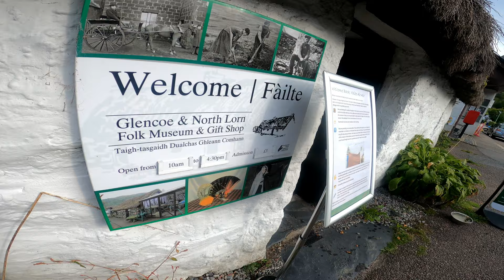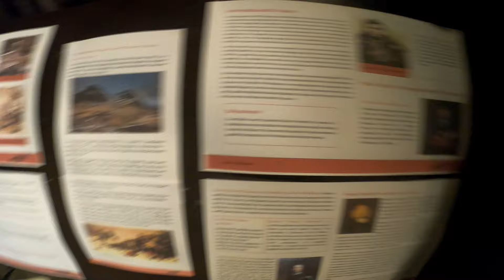Glencoe & das Glencoe Massaker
Glencoe, Schottland: Wir besuchten das malerische Dorf und Umgebung im September 2020 als Zwischenstopp auf unserer Fahrt nach Islay. Berühmt ist der Ort für das Massaker von Glencoe, bei dem der englische König unerwartet einen schottischen Klan töten ließ. Diese Bluttat wurde viel später das Vorbild für die fiktive rote Hochzeit aus Game of Thrones.
Im Video seht ihr den Besuch des Glencoe Folk Museums, bei dem wir auch mit einer stark gekürzten Erzählung auf das Massaker eingehen. Danach geht es weiter in die Landschaft um Glencoe Village. Wir  starten eine Wanderung im sogenannten Lost Valley. Eine Gegend, die ebenfalls schon Filmemacher inspiriert hat: Hier wurden Teile des James-Bond-Films Skyfall abgedreht.
Freut euch auf einen kleinen Trip in die Geschichte und einmalige Landschaftsaufnahmen.

Genutzte Technik: GoPro Hero 8 Black, Parrot Anafi, OsmoPocket, Rode VideoMikro

Über Glencoe (aus Wikipedia):
Glencoe (Schottisch-gälisch: Gleann Comhann) ist eine Ortschaft im gleichnamigen Tal Glen Coe, Schottland. Der Ort liegt im Nordwesten des Tals („Glen“) an der Mündung des Flusses Coe in den Loch Leven, einem Meeresarm von Loch Linnhe bei Invercoe. Verwaltungsmäßig gehört Glencoe zum Lochaber, einem Gebiet der Council Area Highland. Es gehört zur Grafschaft Argyll.
Geschichte
Der Ort wird erst seit jüngerer Zeit als Glencoe Village bezeichnet (einige Straßenschilder wurden angepasst), um es vom Tal Glen Coe zu unterscheiden. Die Ansiedlung nahe dem Tal befindet sich ganz in der Nähe jener Stelle, wo sich in den 1690er Jahren das Massaker von Glencoe zugetragen hat. Damals sollten alle Mitglieder der Clans der MacDonalds und der Hendersons auf Befehl von König William III. unter Führung von Robert Campbell of Glenlyon getötet werden.
Das Dorf liegt nicht innerhalb des Tales, sondern auf einer Fläche, die Carnoch genannt wird. Sprachlich gehört der Ort dem Gälischen an, daher nennen die Einheimischen das Dorf A’Chàrnaich, was „Platz der Cairns“ bedeutet. Schon 1850 war die Siedlung an der Mündung des Coe-Rivers unter der Bezeichnung Glencoe bekannt. Ursprünglich war sie am Nordufer des Coe gegründet worden, heute ist der Ort jedoch am Südufer nahe der Brücke über den Fluss zu finden. Glencoe besitzt auch eine Kirche, die St Mary’s Church, und ein kleines Museum. Überragt wird der Ort vom markanten Gipfel des Pap of Glencoe.
Der Ort ist wegen seiner Ski- und Wandermöglichkeiten und dem benachbarten Tal mit seiner leidvollen Geschichte und den hohen Bergrücken des Aonach Eagach bekannt. Innerhalb des Ortes befindet sich ein Mahnmal, das an das Massaker von Glencoe erinnert.

Über das Massaker (aus Wikipedia):
Das Massaker von Glencoe war ein politisch motiviertes Massaker gegen den Clan der MacDonalds von Glencoe in Schottland am 13. Februar 1692.
Am 1. Mai 1690 unterlagen die schottischen Jakobiten in der Schlacht von Cromdale, und die Niederlage Jakobs in Irland in der Schlacht am Boyne beendete den Aufstand. Am 27. August 1691 bot Wilhelm den Hochlandclans eine Amnestie hinsichtlich ihrer Teilnahme am Aufstand an. Bedingung war, dass sie bis zum 1. Januar 1692 einen Treueeid auf ihn ablegen müssten.
Einige Clans leisteten sofort den Eid, während andere diesen verweigerten. Alastair MacDonald, 12. Chief von Glencoe, wartete bis zum letzten Tag, bevor er sich aufmachte, den Eid abzulegen. Am 31. Dezember 1691 reiste er nach Fort William und fragte den Kommandeur Colonel Hill, ob er den Eid leisten könne. Hill erklärte ihm, dass er für die Abnahme des Eids nicht zuständig sei und MacDonald schnell nach Inveraray weiterreisen müsse. Dort könne er den Eid vor Sir Colin Campbell, dem Sheriff von Argyll, ablegen. Hill gab MacDonald einen Schutzbrief mit und außerdem einen Brief für Sir Colin Campbell, der bestätigte, dass MacDonald rechtzeitig in Fort William gewesen war, um den Eid abzuleisten. Außerdem versicherte Hill, dass in der Zwischenzeit keine Maßnahmen gegen MacDonald getroffen würden, ohne dass dieser sich vor dem König oder einem Gericht rechtfertigen könne. MacDonald brauchte drei Tage bis nach Inveraray, nicht zuletzt wegen der winterlichen Reisebedingungen. Bei seiner Ankunft war Sir Colin Campbell nicht anwesend und MacDonald musste drei weitere Tage auf ihn warten. Dann nahm Sir Colin den Eid entgegen.
Während MacDonald der Meinung war, dass er durch die Eidesleistung allen Vorschriften entsprochen habe und deshalb nichts weiter gegen ihn unternommen werden würde, sahen einige Personen innerhalb der Regierung diese Verspätung als eine willkommene Gelegenheit, gegen die MacDonalds vorzugehen und dabei einige ihrer Gegner zu beseitigen.